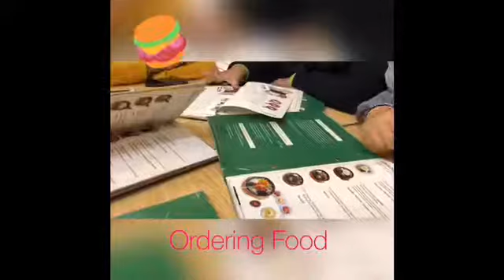LAX 2015 GROUP 71 SEM 1 2018/2019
Our first video review of the first eatery place we chose. Enjoy.